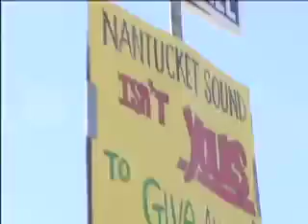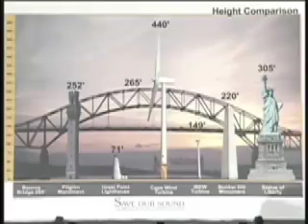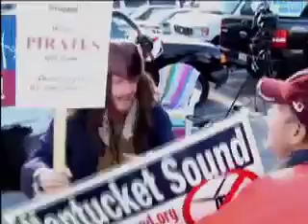Save Our Sound MMS Hearing Highlights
Alliance to Protect Nantucket Sound Communications Director, Kate Dineen with Director of Strategic Planning Audra Parker update us on the progress to stop the proposed Cape Wind project.